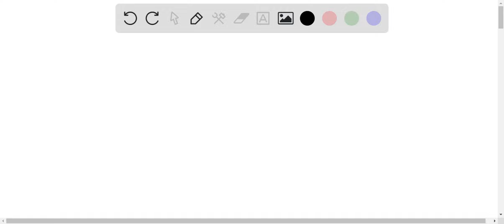PART 1: How many aluminum atoms are there in 3.50 grams of Al2O3 (MM = 101.96 g/mol)? Answer with 3…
PART 1: How many aluminum atoms are there in 3.50 grams of Al2O3 (MM = 101.96 g/mol)? Answer with 3 sig figs. PART 2: A photon has a frequency is 3.9 x 1014 Hz. What is the energy of the photon? E=hv (h = 6.626 x 10-34) Do NOT include units with your answer. PART 3 If it takes 17.52 mL of 1.25 M HCl to neutralize 12.5 mL of barium hydroxide, what is the molarity of the barium hydroxide? Answer with the correct number of sig figs and do NOT include units with your answer.